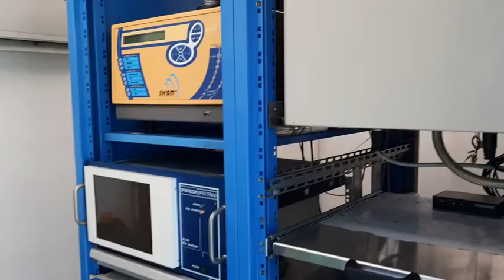Monitoraggio del PM10 a Rovigo. Avviata attività di controllo qualità delle misure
Per 40 giorni, a partire dal 10 giugno 2020, l’Osservatorio Aria di Arpav, rileverà l’inquinante PM10, affiancando la sua strumentazione a quella della stazione fissa di Rovigo per verificare affidabilità e accuratezza dei dati raccolti